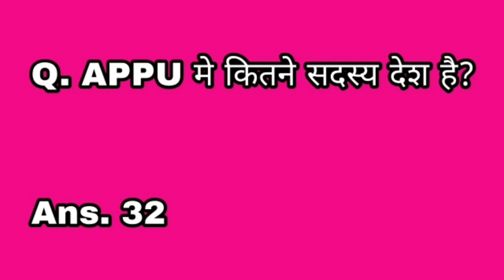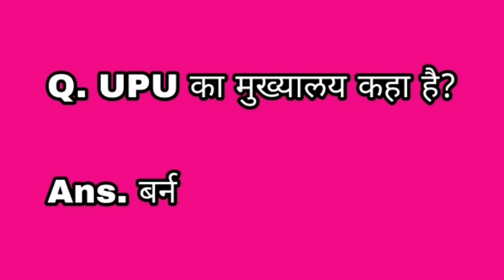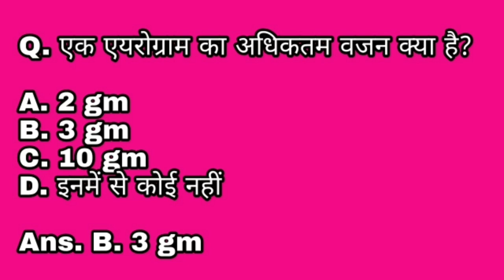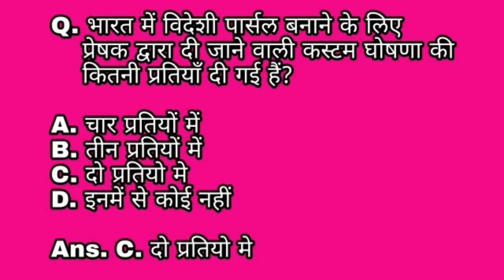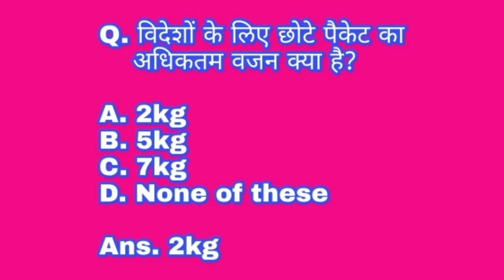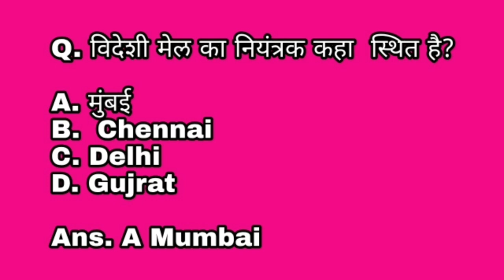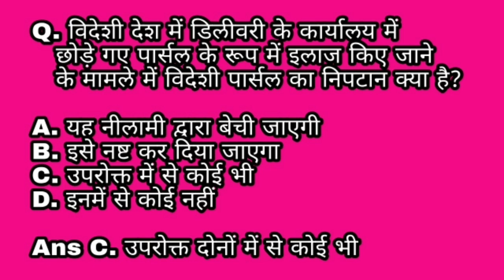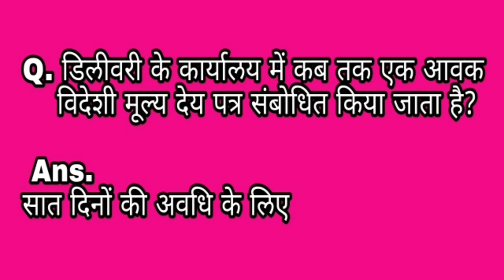Foreign post office Questions for gds to pa sa exam